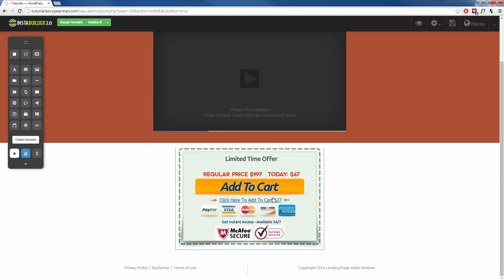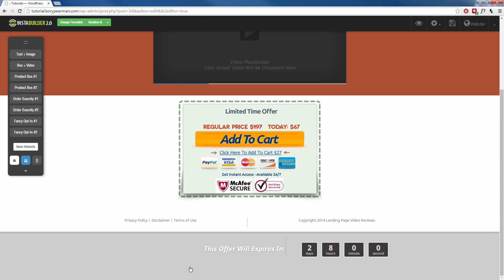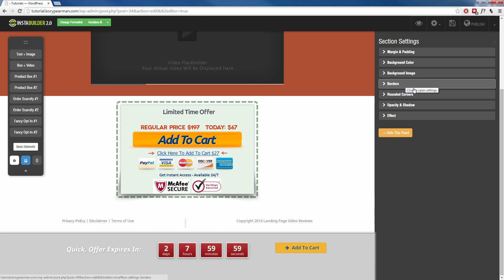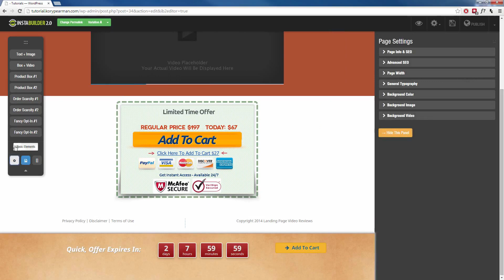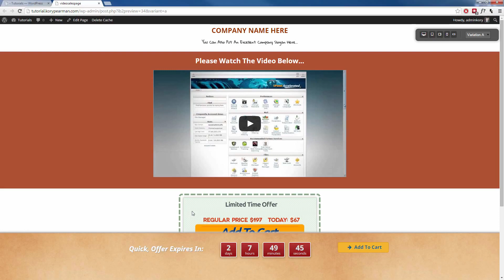InstaBuilder 2.0 Review & Tutorial (Part 12 - a) - How To Add Scarcity Using The Scarcity Builder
InstaBuilder 2.0 review key points round up:

So what to this bad boy let you do?

With InstaBuilder, you can practically make ANY TYPE of page just about instantly...

1. Squeeze Pages
2. Sales Pages
3. Video Sales Pages
4. Webinar Sales Pages
5. Launch Pages

You name it you can do it with InstaBuilder 2.0 and all these within a few clicks of your mouse!

InstaBuilder 2.0 enables you to produce stunning, highly converting, marketing pages with massive functionality within the touch of a button, even when you haven't any technological knowledge whatsoever.

It brings together the features of numerous plugins into 1 stop solution which takes care of your entire Online Marketing requirements.

It's feature set is unmatched and it achieves in One plug-in what would usually demand One theme and 10+ plug-ins

There is hundreds of templates which you can choose between. You will find the capability to entirely personalize the feel and look of your page and transform any elements by just a point, click, drag and drop.

On top of all that, the plugin comes with many nice extras, such as a feature that let's you add a social sharing "lock" to your content, an exit-redirect function and a rudimentary but functional split-testing feature.

InstaBuilder Review is an amazing plugin that works with any Wordpresssite and you can still use your regular theme for your blog any any other pages, if you so choose. To turn any of your pages into an InstaBuilder sales page or squeeze page, you simply tick a box in the page editor.

Instabuilder is an absolutely amazing system. I was asked by a ton of people on my main channel to do a review of this product so i decided to do so. if you get a chance, try and get instabuilder as soon as you can. there is nothing on the market that compares! truely amazing results!

Just check out the InstaBuilder 2.0 Review video above to this frankly amazing product in action, this is a true game changer.

Instabuider,
Instabuilder 2.0,
Instabuilder 2.0 plugin,
Instabuilder 2.0 Review,
Instabuilder 2.0 Bonus,
Instabuilder 2.0 Tutorials,
Instabuilder 2.0 plugin review,
Instabuilder 2.0 review and bonus,
Instabuilder 2.0 wordpress plugin,
Instabuilder 2.0 Reviews and Bonuses,